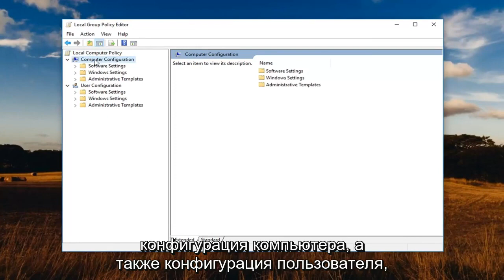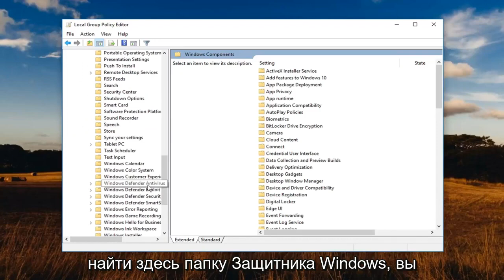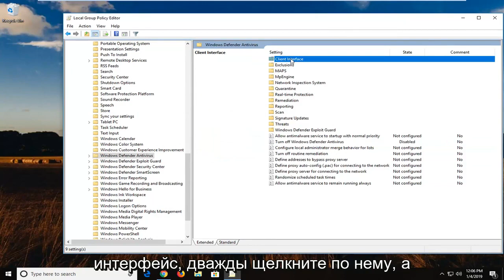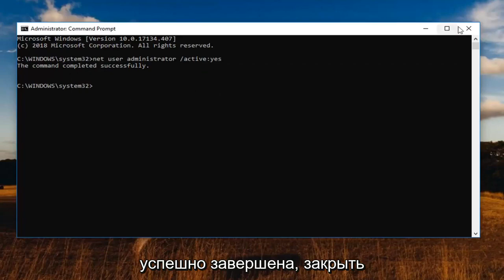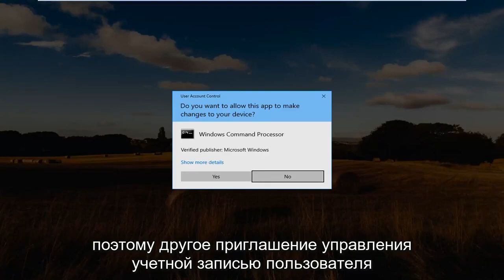Защитник Windows - Этим параметром управляет ваш администратор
Защитник Windows отключен и в настоящее время управляется вашим системным администратором [учебник].

net user administrator /active:no

«Windows отключена групповой политикой. Защитник Windows не обеспечивает защиту от вредоносного или потенциально нежелательного программного обеспечения и не будет отправлять вам предупреждения, поскольку он отключен. Чтобы защитить компьютер от вредоносного или потенциально нежелательного программного обеспечения, обратитесь к системному администратору. включить Защитник Windows через групповую политику"